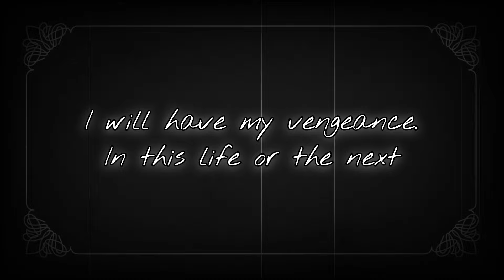《Genshin Impact》~ The Furina experience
these rolls were unbelievable luck. how did your pull go ?